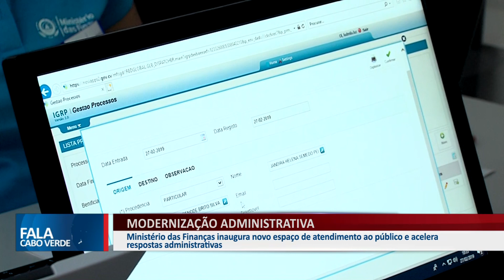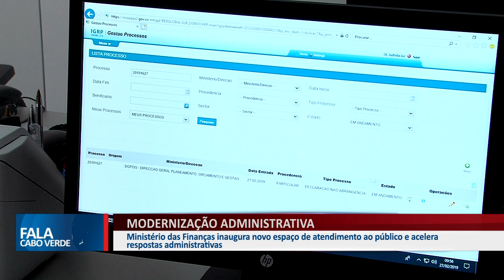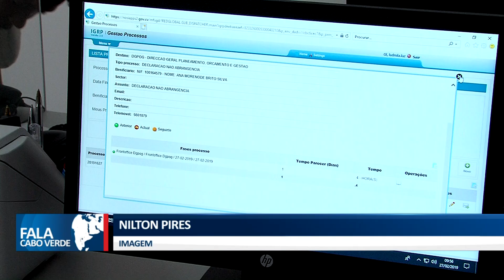MODERNIZAÇÃO ADMINISTRATIVA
Ministério das Finanças inaugura novo espaço de atendimento ao público e acelera respostas administrativas.

        👉🏼👉🏼 Curtam também 👆🏼👆🏼👆🏼